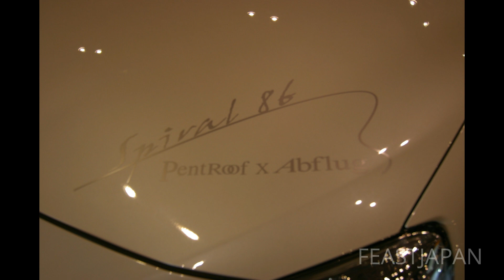Tokyo Auto Salon 2013 - Image Gallery Part 1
Original photos taken at the 2013 Tokyo Auto Salon in Chiba Japan.